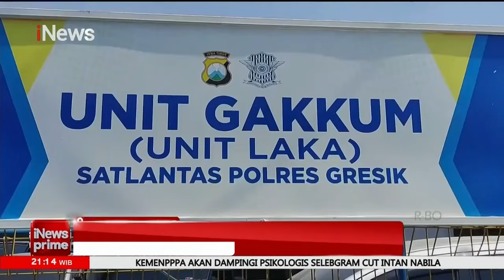Dua Mobil & Truk Terlibat Kecelakaan Beruntun di Tol Surabaya, Diduga Akibat Asap -iNews Prime 14/08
Dua Mobil & Truk Terlibat Kecelakaan Beruntun di Tol Surabaya, Diduga Akibat Asap